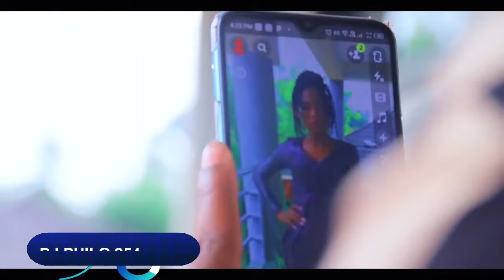kisii urban mixx 6 mixed and mastered by dj philo 254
For Music Promotion

This YouTube channel is not monetized due to copyright.
Feel free to tip or buy the dj some coffee

ALL RIGHTS BELONG TO THEIR RESPECTIVE OWNERS Our understanding is that these videos are in correlation to Fair Right Use, however given that it is open to interpretation, if you identify a video on this channel that infringes your copyright, privately send us an email on and we will remove it immediately.